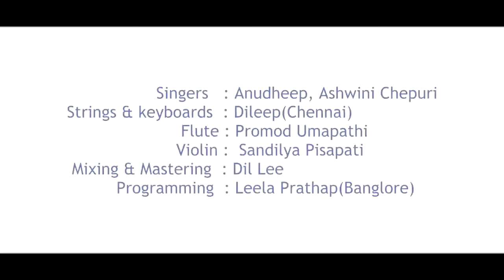నిరీక్షణే నీ కోసమే Song|| Express Love2 ||MS vishnu|| Jhansi Rathod|| Satya Bezawada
Express Love2 Short film song
Cast- Santhosh kushi, jhansi rathod
written& Directed -MS Vishnu